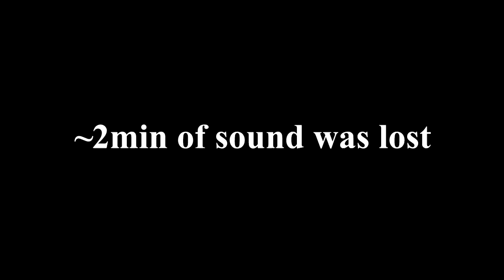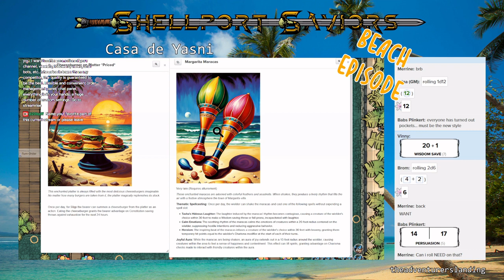Duelin' & Shroomin' At STRAHD's Waterpark | Casa de Yasni Ep. 3 | D&D 5e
Welcome back to another relaxing beach episode of Casa de Yasni, a D&D 5e production by the Adventurer's Landing!

A robotic ronin from the DreamScape arrives to end our heroes relaxing time at Count Strahd von Arovich's beachside waterpark and bar, Bar-O-via. Asserting that Offenchurch and the Shellport Saviors aren't heroes, but are in fact just low-life thieves, the metallic martial master named Tsurugi confronts Armed over his possession of Menthus' Magical Hourglass. Can Armed keep the hourglass? How will our heroes handle the silicon samurai? And will Ethan share his bag of mushrooms? Find out! Tonight! On an all new Casa de Yasni!